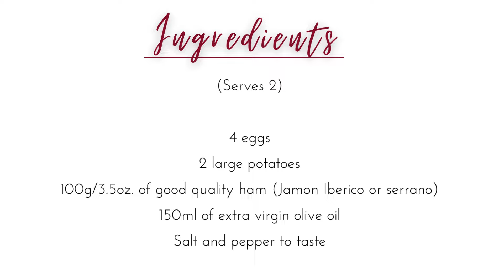How to Make Ham, Eggs & Chips Spanish Style (Huevos Estrellados)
Heuvos estrellados is a classic Spanish recipe that uses just 5 ingredients: Eggs, potatoes, olive oil, salt, and ham. In the culinary capital of Spain, Madrid, you’ll find this super easy-to-make recipe served as a tapas day or night. Come the winter months, this is the perfect comfort food recipe, and best of all, it's easy to make in under 30 minutes!

Here's what you'll need to make ham, egg & chips Spanish-style

___Ingredients___
4 eggs (free-range eggs at room temperature are best)
2 large potatoes
100g/3.5oz. of good quality ham (Jamon Iberico or Serrano ham are both good options)
150ml of extra virgin olive oil (enough to cover your potatoes)

___Equipment needed___
1 large 12-inch (30cm) frying pan with deep sides of around 2-3 inches (5-8cm)